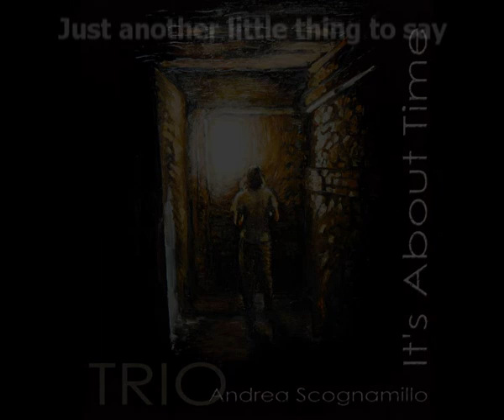Preview It's about time